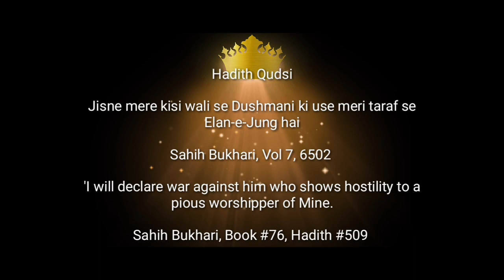urstajushshariya2020 Urs E Tajushariya 2020 | 2nd Urs Tajushariya | 2nd urs e azhari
MSR Muhammad Shahrukh Razavi

Ghulam E Taajush Shariah

Zindagi Hai Nabi Ki Nabi Ke Liye.

Our Content Related To

Deeni Topic
Ahle Sunnat Wal Jamaat
Sunni Bareilly Maslak E Ala Hazrat Paigam E Taajush Shariah

Also
Fazilat E Durood E Pak,
Naat Shareef, Wazifa, Deeni Masla Masail, Taqreer, Tilawate Quran Shareef, Zikr Askar etc.

Social Networking Link